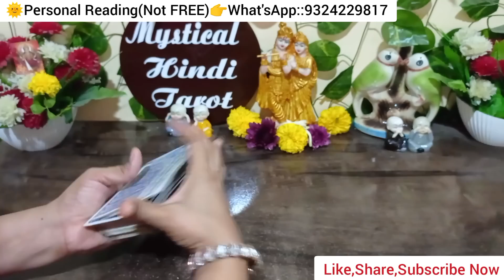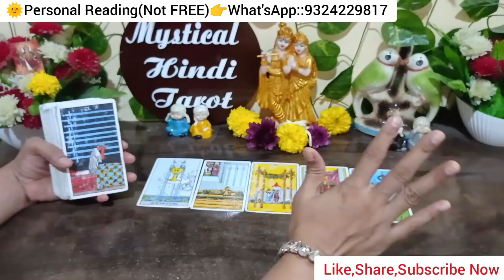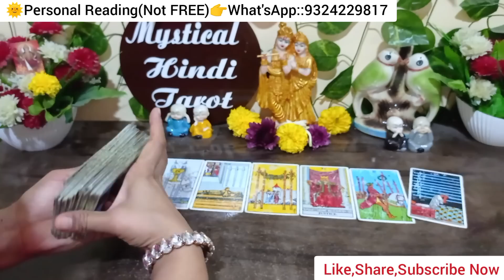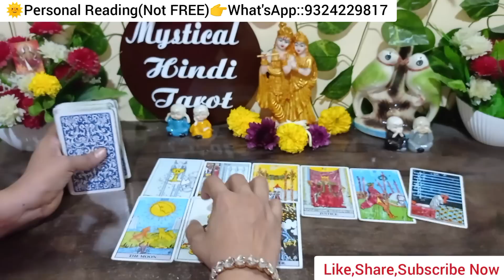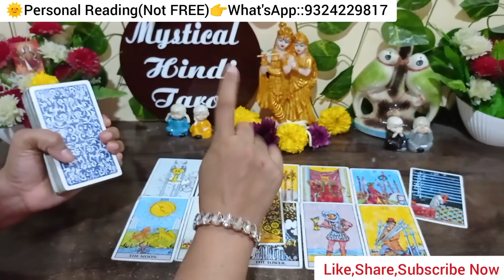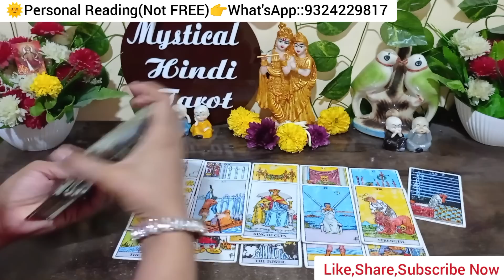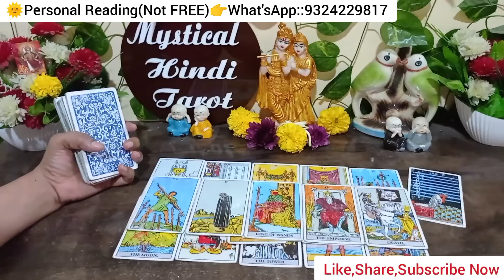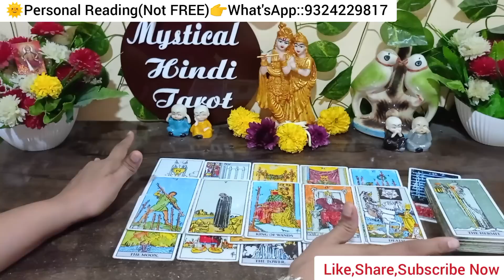💯Aapke Rishte ka past, present, near future, long future!Shocking Future!Tarot card Reading Hindi!❣️